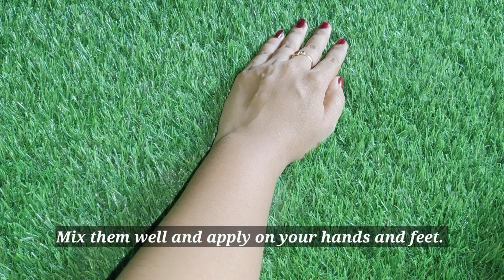How to Get Beautiful Hands | Home Remedy For Fair Hands And Legs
This Videos information is for educational and entertainment purposes only. *If you have an issue with me, posting this video Once I have received your message and determined you are the proper owner of this content, I will remove it..!! In these Video We are using YouTube Free Music only